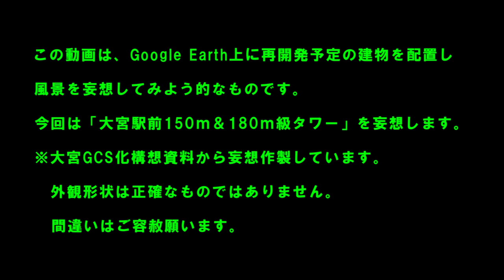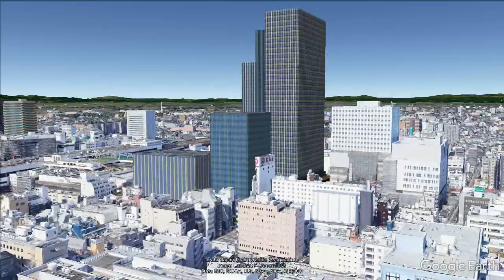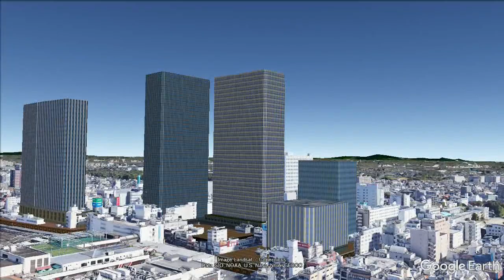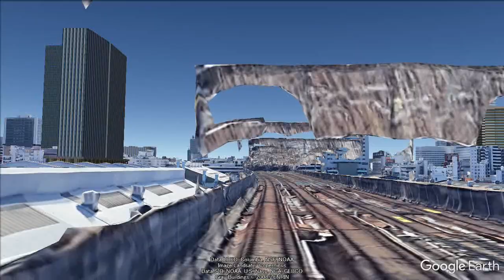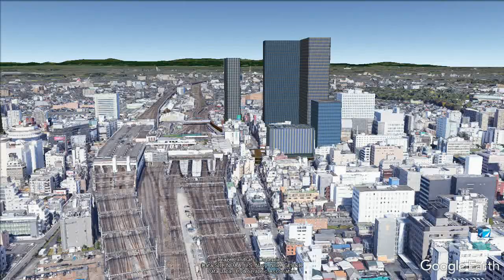大宮 再開発 妄想MAP「大宮駅前150ｍ級＆180m級タワー」を妄想する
今回は「大宮駅前150ｍ級＆180m級タワー」を妄想します。
大宮GCS化構想資料図を基に妄想作成しています。